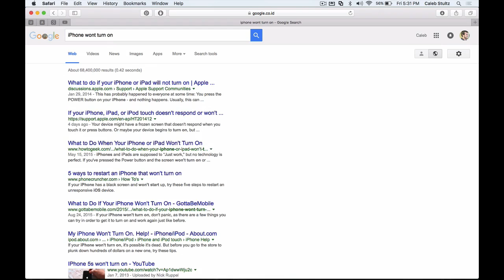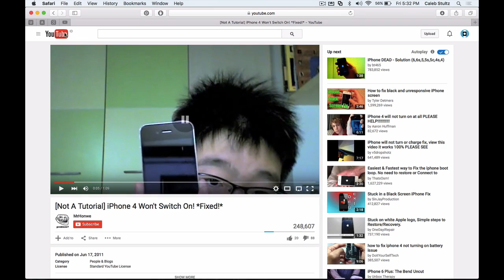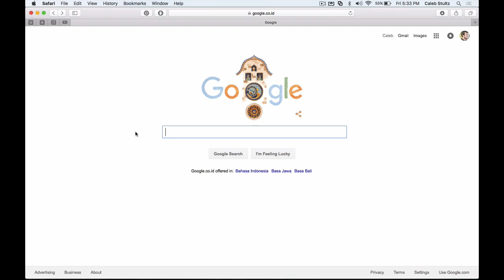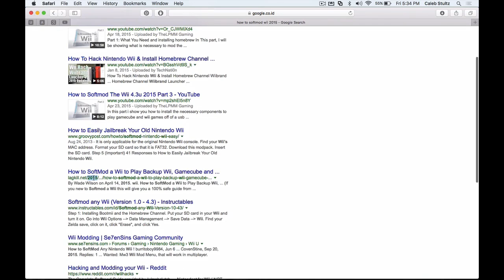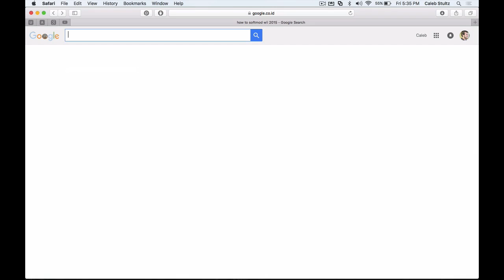14-The Big G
Home Computer Care